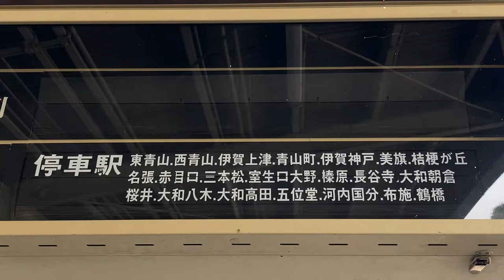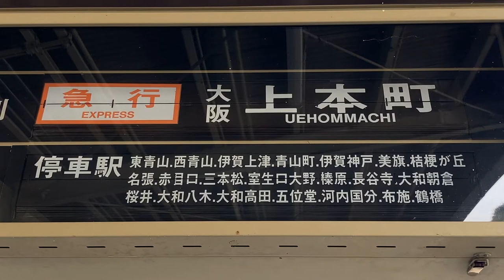近鉄 榊原温泉口駅 大阪方面ホーム 発車標(反転フラップ式案内表示機・パタパタ)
■種別・行き先部分のコマ一覧
 1.特急・大阪難波
 2.特急・大阪上本町
 3.特急・京都
 4.快速急行・大阪上本町
 5.区間快速・大阪上本町
 6.急行・大阪上本町
 7.急行・大和八木
 8.急行・名張
 9.急行・東青山
10.普通・名張
11.普通・東青山
12.(ブランク)
13.普通・青山町
14.(ブランク)
15.通過
16.回送
17.臨時
18.試運転
19.団体
20.貸切
21.鮮魚列車
22.荷物列車
23.特急
24.快速急行
25.区間快速
26.急行
27.普通
28.(ブランク)
29.特急・京都・難波
30～60.(ブランク)×31